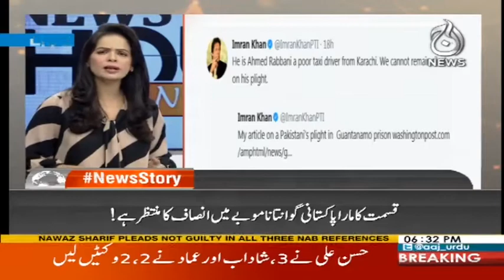American Wazir Kharja Ke Aane Se Pehle Ilzamaat Shuru Ho Gae - News Hour 20 October 2017 | Aaj News